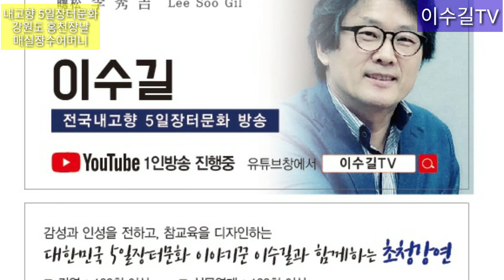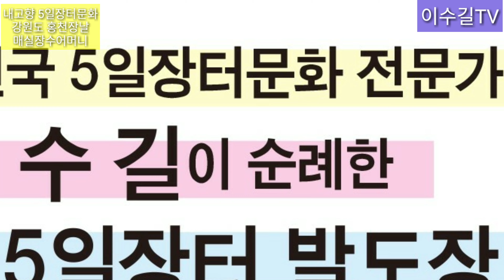홍천장날에 매실장수 어머니♥한국장터문화080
ㅡㅡㅡㅡㅡㅡㅡㅡㅡㅡㅡㅡㅡㅡㅡㅡㅡㅡ
방송관련정보: 강원도 홍천군 홍천읍 장날에 서울특별시 강동송파교육지원청에서 교육장을 역임하신 김병혁 교육장님이 장터체함 나들이를 나서셨습니다. 장바닥에 털퍼덕 앉으셔 농산물 파시는 어머니 물건 매실 5kg를 사주셨습니다.

키로당 값은 비싼데 어머니가 아프셔 농산물 팔아 약을 사드신다는 말씀에 마음 약해지신 교육장님 5키로 매실을 2만에 군말 없이 사셨습니다.

시골에서 고생만 하시다가 일찌감치 돌아가신 어머님 생각에 장바닥에 보따리 끌어 앉고 장사하시는 어머님들에게 마음을 따뜻하게 주셨답니다. 시청하시고 감동과 공감 그리고 힐링하세요~.
ㅡㅡㅡㅡㅡㅡㅡㅡㅡㅡㅡㅡㅡㅡㅡㅡㅡㅡㅡ
ㅡㅡㅡㅡㅡㅡㅡㅡㅡㅡㅡㅡㅡㅡㅡㅡㅡㅡㅡ
이수길TV = 초청강연/인성교육 특강
등장인물: 김병혁교육장님, 보따리장수 어머니들, 이수길
방송섭외: 이수길
영상감독: 이수길
영상촬영: 이수길
영상편집: 이수길
영상시간: 03분 24초